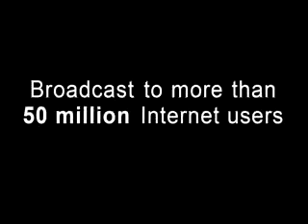Wassa African Dancer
Wassa was born in Senegal, West Africa. She has a passion in anything of beauty.